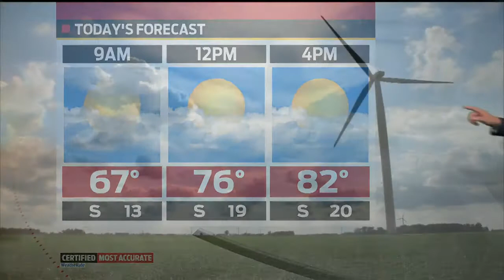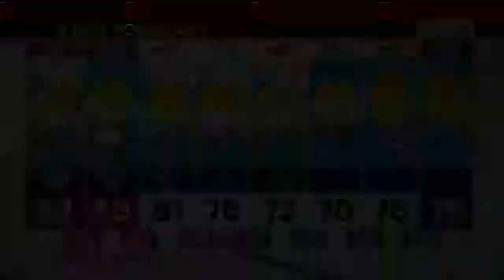Saturday Morning Forecast